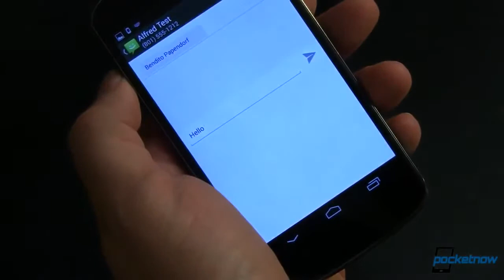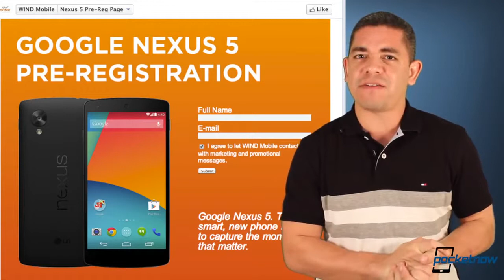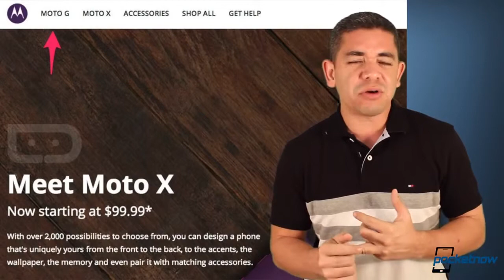Google Nexus 5 pre registration and smartwatch leaks, Motorola Project Ara & more Pocketnow Daily